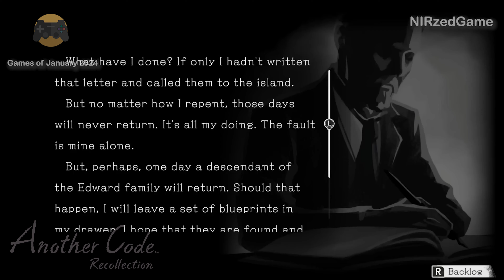Brand New Games that Release in January 2024!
15 new games coming out in January 2024. Looking for something to play? Here you'll find games of all genres!

Time codes:
00:00 - Intro
00:05 - Games of January 2024
00:25 - War Hospital
00:46 - Bulletstorm VR
01:13 - Turnip Boy Robs a Bank
01:55 - Prince of Persia: The Lost Crown
03:28 - Another Code: Recollection
06:12 - The Last of Us Part II Remastered
07:11 - Arclands
08:32 - Graven
09:25 - Howl
10:07 - Apollo Justice: Ace Attorney Trilogy
12:08 - Tekken 8
14:22 - Like a Dragon: Infinite Wealth
15:36 - The Lost Legends of Redwall: The Scout Anthology
16:50 - The Lost Legends of Redwall: Feast & Friends
17:37 - BlazBlue Entropy Effect
19:23 - Thanks for Watching!
19:55 - Outro